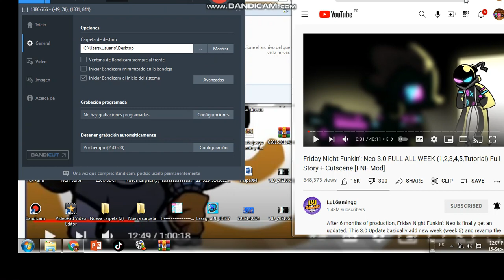Character of the SO:TD who badtalked #1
Ensure.